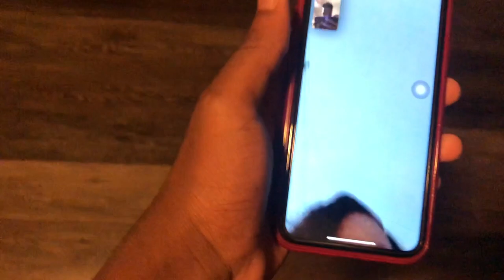IDK WHY I NEVER DROPPED THIS VLOG...🤦🏾‍♂️ (FIRST DAY OF SCHOOL VLOG) *FIGHT😱!?*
FIRST DAY OF SCHOOL VLOG I NEVER DROPPED!